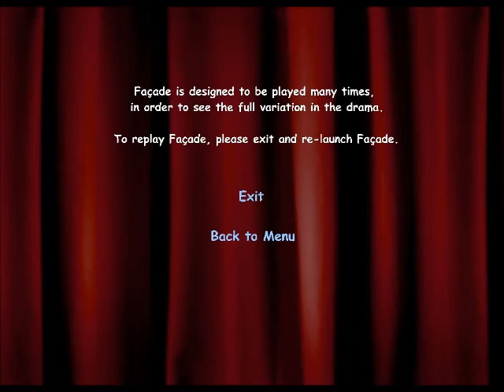I play Facade for three minutes or so.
I got kicked out sooner than expected. My bad. Maybe I'll do something like this for Red Orchestra 2 when it comes out. But probably not.